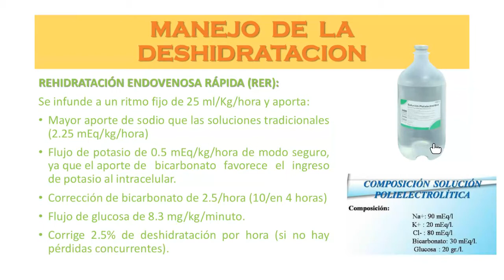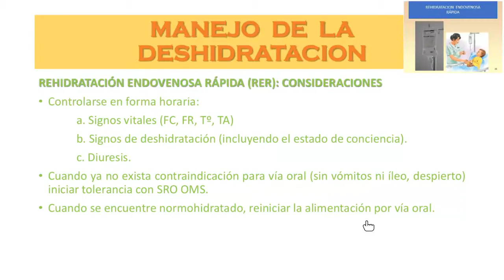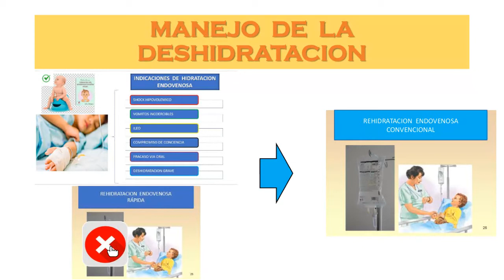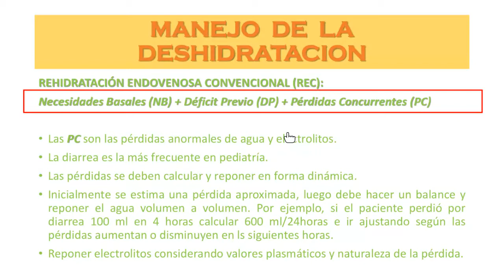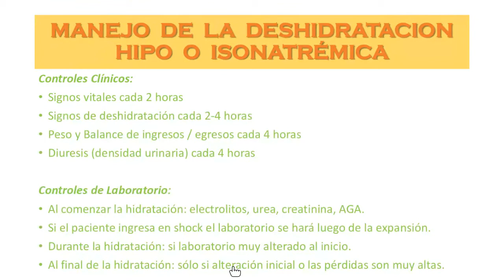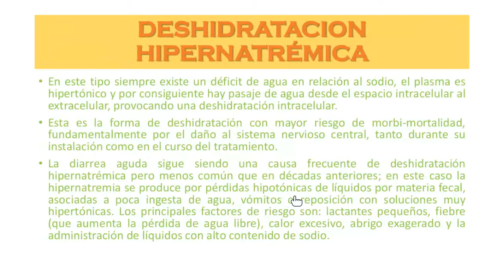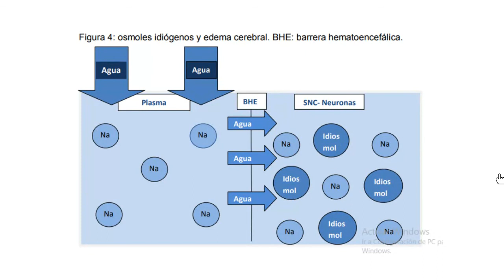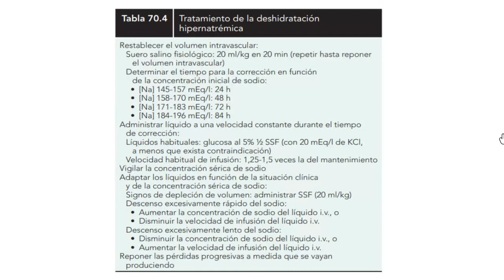11. DESHIDRATACION AGUDA HIPONATRÉMICA HIPERNATRÉMICA 2